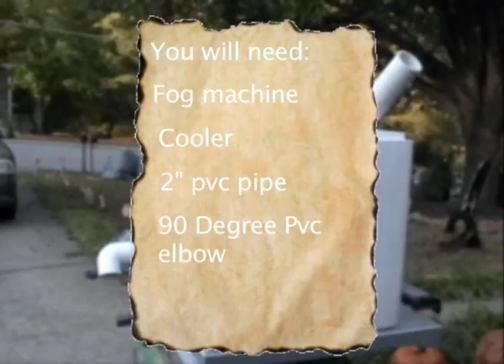fog machine chiller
This is how to create a fog machine chiller.